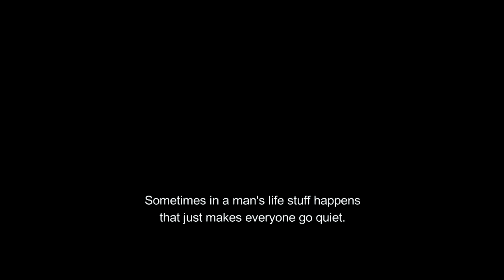Bullhead : Rundskop Trailer 2010 HD httpfilm book com